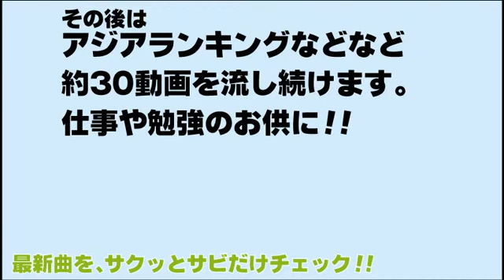【世界の音楽ランキング】2015_1017_今週の音楽プレイリストタイトル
※この動画はプレイリストのタイトル動画です。
　単体では意味をなさないので、下記の
　プレイリストURLをクリックしてくださいね！